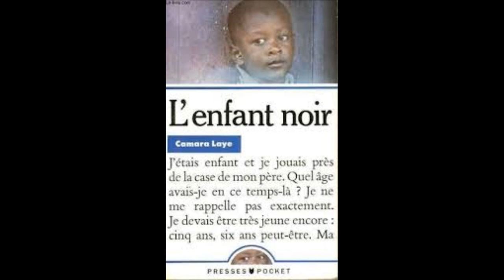L'enfant noir chapitre 1